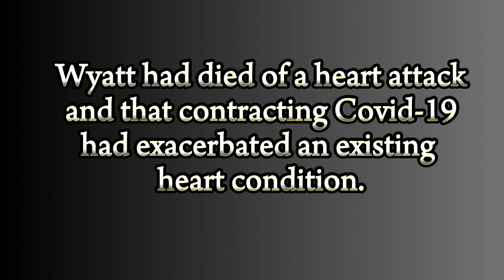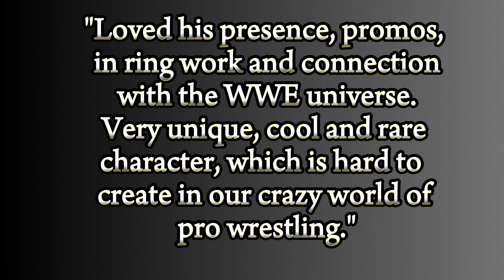Bray Wyatt: WWE world champion wrestler dies aged 36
Bray Wyatt, real name Windham Rotunda, has died at the age of 36; Wyatt was a three-time world champion and two-time tag-team champion in WWE; he had not wrestled since January due to undisclosed medial reasonsWyatt, real name Windham Rotunda, had not competed since January due to undisclosed heath reasons.

His death was confirmed by WWE chief content officer Paul Levesque, aka Triple H, on social media.
Video link
Former President Donald Trump’s booking photo released
Bolton on Trump booking photo: 'He looks like a thug'
John Bolton Has A 4-Letter Word To Describe Trump's Mug Shot
Ty Cobb: This defendant in Fulton County case has the most difficult case
Former White House lawyer on Trump mug shot: ‘he looks like a Batman villain’
WWE wrestler Bray Wyatt dies aged 36
Usa Newss
Usa Today News
Uk NewS
Cnn
Europe News
Daily NewS
Stay Tunned
Abc News
Nat Geo Wild
DW News
BbC News
Wion
NBC News

Usa Newss
Usa Today News
Uk NewS
Cnn
Europe News
Daily NewS
Stay Tunned
Abc News
Nat Geo Wild
DW News
BbC News
Wion
NBC News
CBS News
Usa Newss
Usa Today News
Uk NewS
Cnn
Europe News
Daily NewS
Stay Tunned
Abc News
Nat Geo Wild
DW News
BbC News
Wion
NBC News
CBS News
Usa Newss
Usa Today News
Uk NewS
Cnn
Europe News
Daily NewS
Stay Tunned
Abc News
Nat Geo Wild
DW News
BbC News
Wion
NBC News